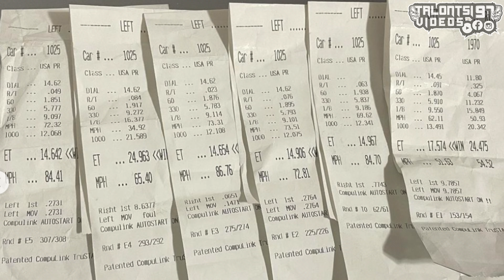Miaty wins IFO Atco Bracket Class!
Miaty has been putting in consistent passes at the local events and it finally paid off with a class win at Import Face Off in Atco, NJ!

You can follow progress of the car on Instagram at @yary.1025 and on YouTube at @Miaty

Don't forget to check out @JDMForza as well